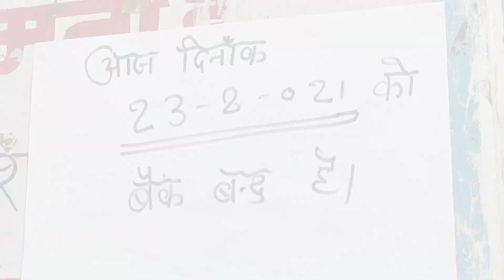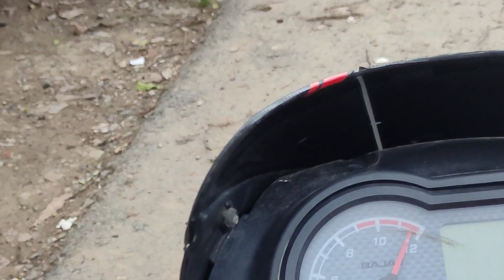MY SECOND VLOG ❤️ AAJ KISMAT HI KHARAAB HAI